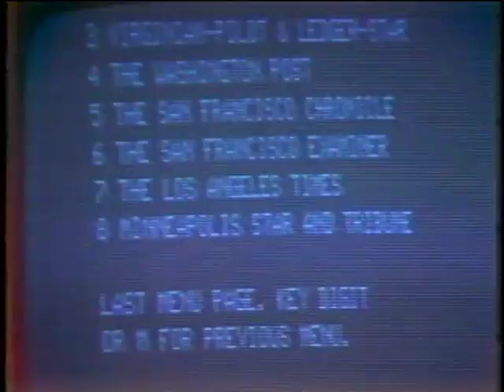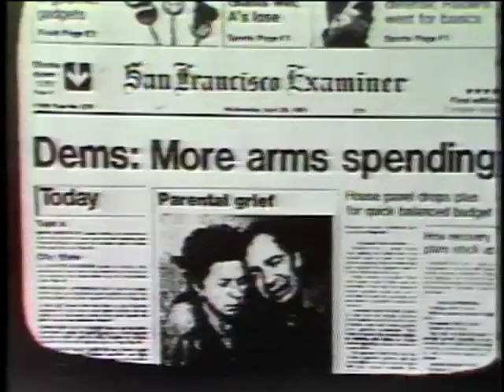1981 primitive Internet report on KRON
Long before anyone had heard of the Internet, early home computer users could read their morning newspapers online ... sort of. Steve Newman's 1981 story was broadcast on KRON San Francisco.